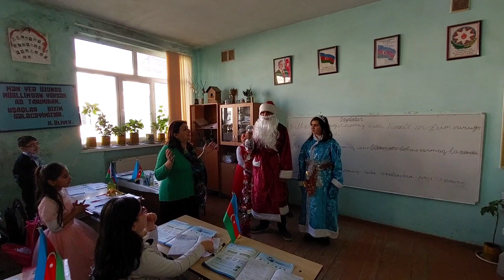TALISTAN KƏND TAM ORTA MƏKTƏBİNDƏ KEÇİRİLƏN DÜNYA AZƏRBAYCANLILARIN HƏMRƏYLİYİ GÜNÜ VƏ YENİ ŞƏNLİYİ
Bəyənməyi və abunə olmağı unutmayın. Sizdən gələn bir layk belə kanalın böyüməsinə və inkişaf etməsinə səbəb ola bilər.
Məktəbimizdə Yeni il və Dünya Azərbaycanlılarının Həmrəyliyi Günü münasibəti ilə tədbir təşkil olundu.

Kanala abunə olmağı və bildirimləri açmağı unutmayın..